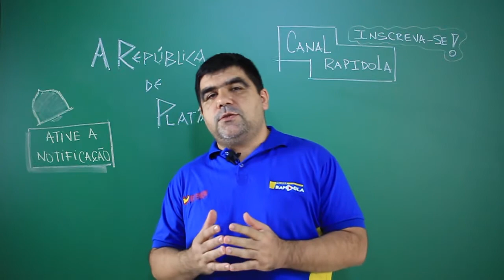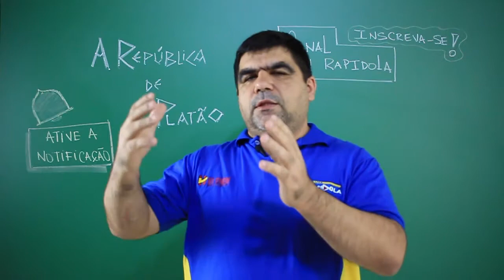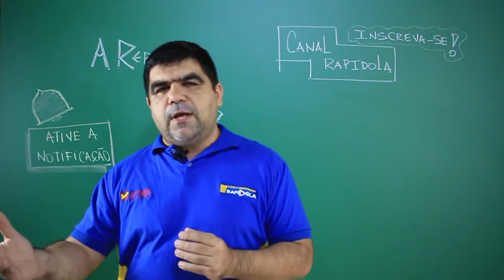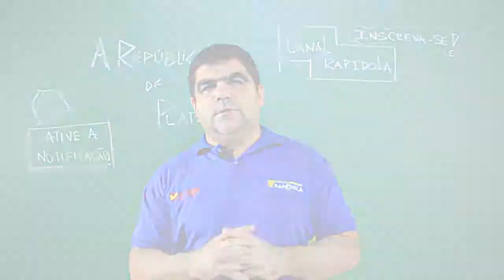Platão e o Governo dos Sábios.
No diálogo intitulado "A República", Platão, filósofo ateniense, apresenta o seu projeto de uma cidade verdadeiramente justa. O que vocês acham de olharmos um pouco mais de perto a proposta platônica de instituir a sofocracia?